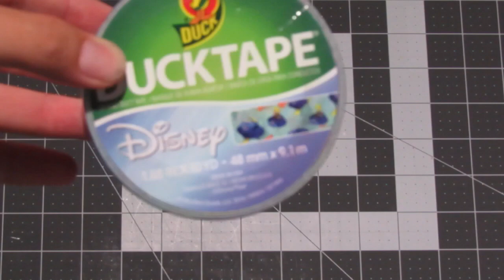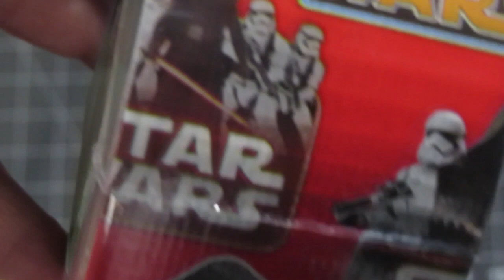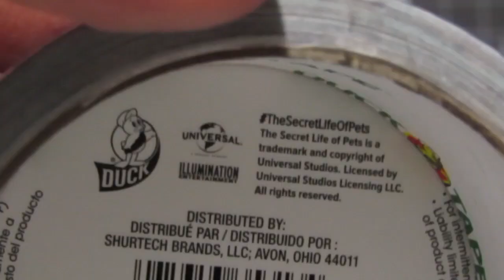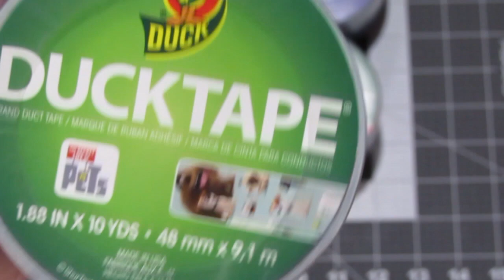NEW TAPES - Finding Dory, Star Wars, & Secret Life of Pets! Duct Tape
Finding Dory
Red Star Wars
Secret Life of Pets
↓↓↓  My Links  ↓↓↓
Ebay Account
Kik: JWallets

Want to send me fan mail and be in a future video!?
JWallets
32073